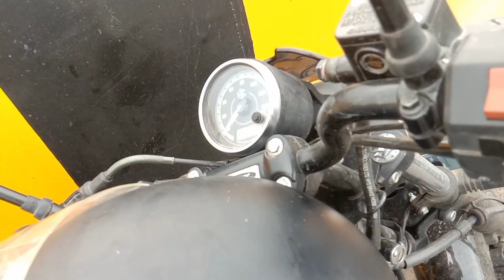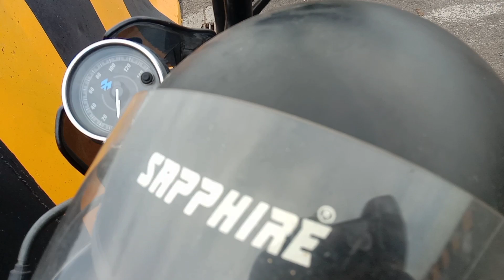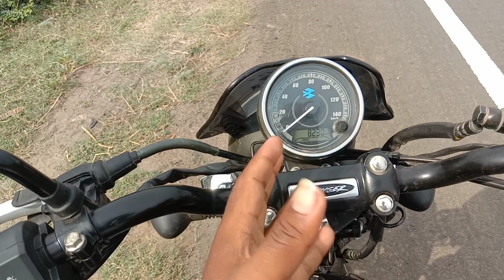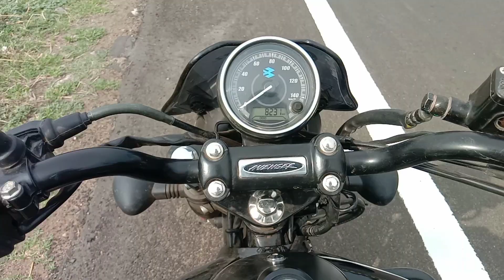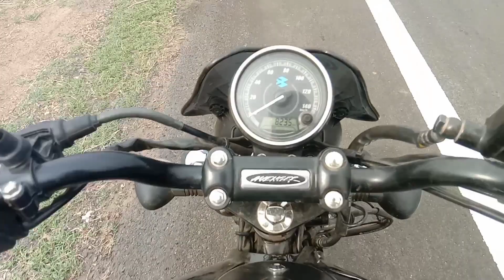top speed Bajaj Avenger 160 Street || avenger 160 high speed || baik || 2021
Hello,,
           दोस्तों नमस्कार  मेरा नाम है जगत सिंह ओर आप  देख रहे है Jagat dailiy vilogs Youtub Channel

Aapka apne YouTube channel mein aapka swagat hai...🙏🙏🙏

दोस्तों अगर आप हमारे अपने चैनल पर नये है तो चैनल को Subscribe जरुर करे अगर आपने पहले से हमारे चैनल को Subscribe कर रखा है तो तहे दिल से आपका बहुत बहुत धन्यवाद आपके आभारी रहेंगे 🙏🙏

MY GEARS :-

airtel my wifi

samsung a50s

Vivo Y12

Tripod holder kit

Mount Adapter

Helmet mount

Action camera

Battery Charger

Bluetooth earphones

Avenger 160 street bike accessories

bike protection

Chain lube

tank bag

bak bag

Video about -